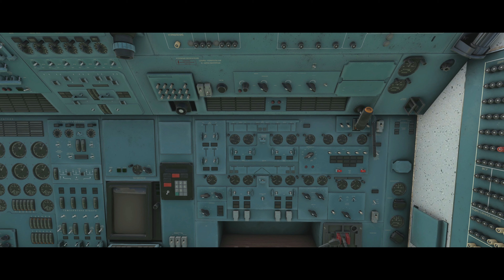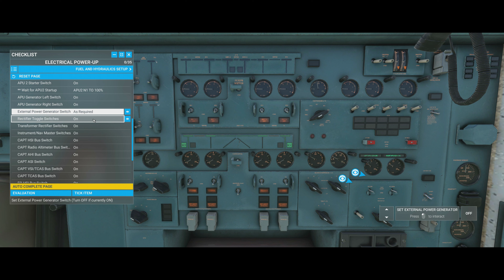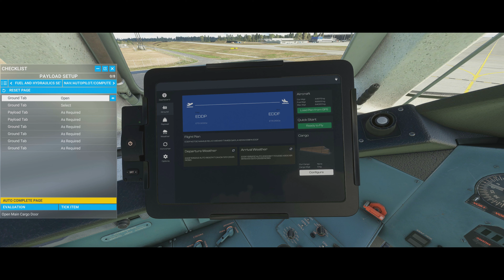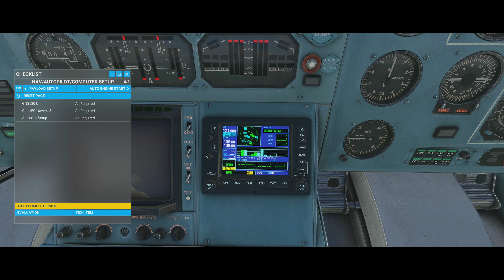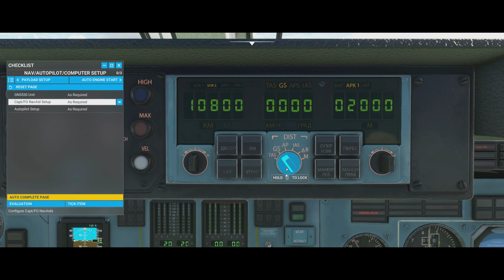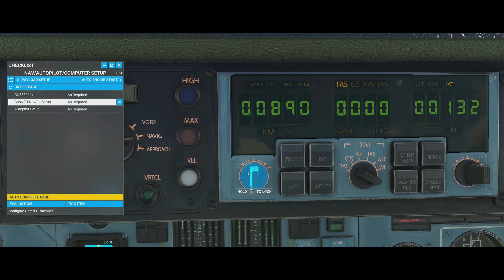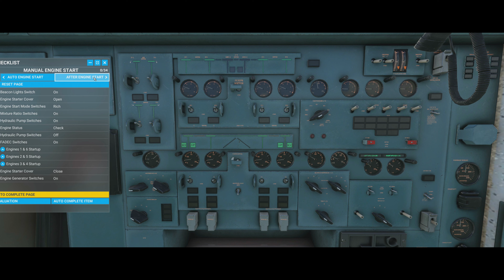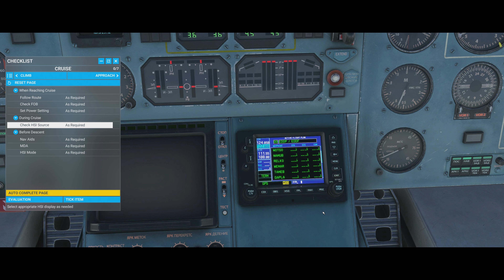Antonov An-225 Discovery Series Episode 3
Explore the brand new Antonov An-225 with iniBuilds! Part 3 of 4. Available now on PC (releasing late march for Xbox) in the Microsoft Flight Simulator Marketplace for USD $19.99. All  proceeds will go to the Antonov Corporation to re-build the An-225.